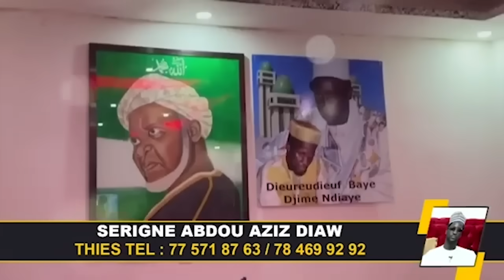RTS PAPE ALE PARLE AUX AGENTS ET FIXE LE CAP...SA NDIOGOU LIMOU DEFF NI...